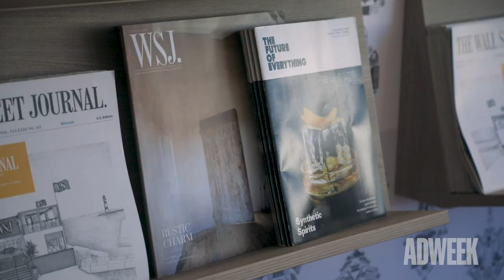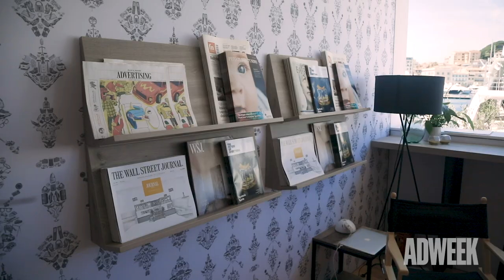Wall Street Journal's Journal House at Cannes